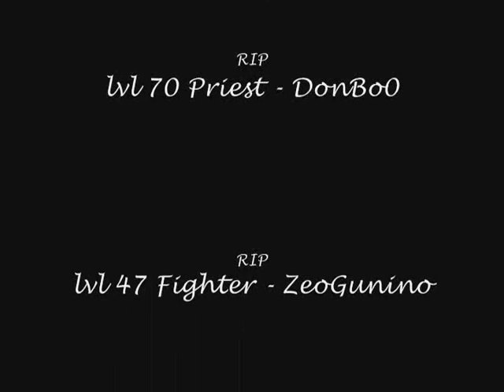Summon bags kill lvl 70 & 57